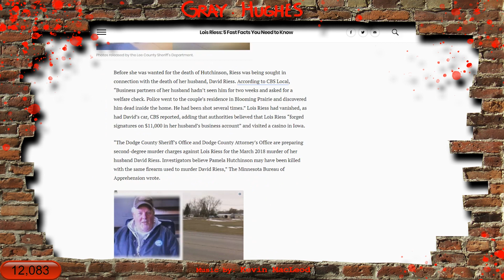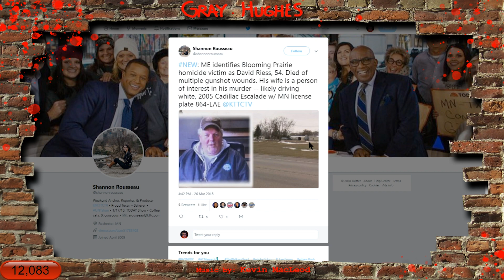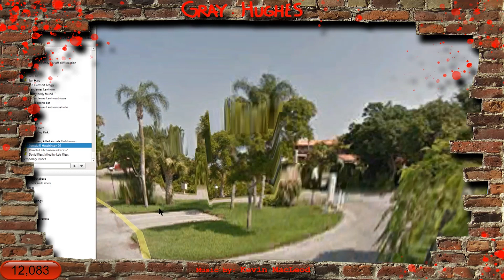"Losing Streak" Lois Riess on the loose.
Lois Riess has taken out her husband and a random person (Pamela Hutchinson) who looked like her so she could steal her identity.